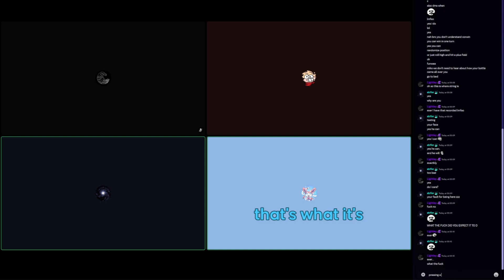We had a weird conversation about sunscreen..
exer you're crazy